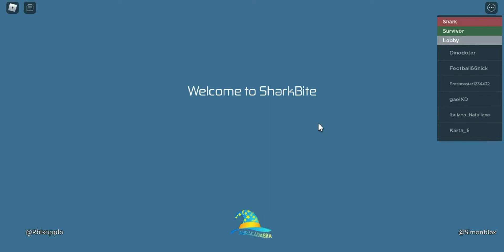Roblox getting Helm of the Rip Tide in 2022